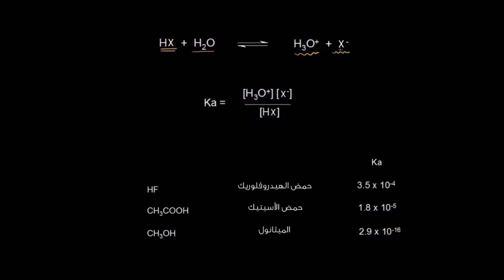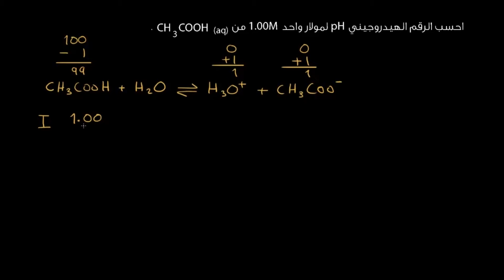حساب الرقم الهيدروجيني pH لمحلول حمض ضعيف | الكيمياء | الأحماض والقواعد